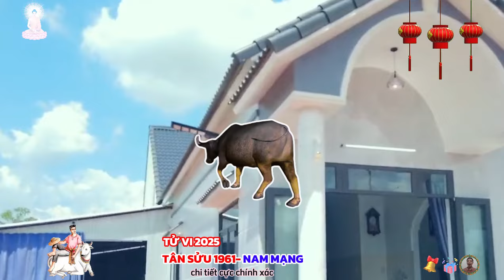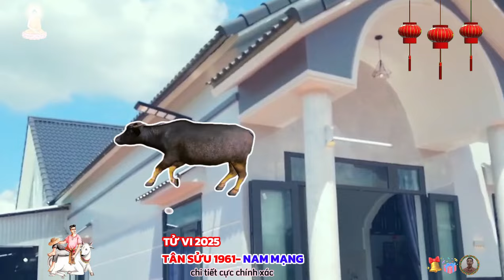🔴TỬ VI 2025: Tử vi tuổi TÂN SỬU 1961 (Nam mạng) năm 2025- Ý TRỜI, Vận Số GIÀU SANG, Cực Sướng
vận hạn của tuổi tân sửu 1961, nam mạng, gặp năm ất tỵ 2025 là, hạn ngũ mộ. khi gặp phải hạn ngũ mộ, trong năm đó chắc chắn có nguy cơ bị mất mát, tiêu tán về tài sản, tiền của, nhưng nặng nhất, là khi mua bán giao dịch hàng hóa, sẽ mua phải đồ kém chất lượng không tốt, hoặc khi thực hiện các giao dịch không có giấy tờ đảm bảo, hóa đơn rõ ràng, thì khó mà được bảo hành khi hỏng, họ sẽ bị trộm cắp tịch thu, vì hàng mua không có xuất xứ rõ ràng.